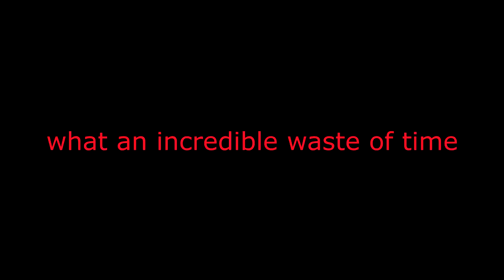I attempt to clutch a two man team with bounty as Solo(Hunt: Showdown Ultra+ 60fps 1080p)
Also me and the boys gank and destroy another 3 man team in the beginning. Never knew what hit 'em.

I call it Ultra+ because "Max settings" doesn't fit and "Maxed 60fps" might sound confusing.

Next video will have my audio and not just others+game audio. I built a new PC and forgot that I had to turn on "record mic" since I'm not used to the new settings menu for my hardware.

My Rig: Ryzen 7 3700x, Sapphire Nitro+ 5700XT, 32gb 3200mhz Trident Z RAM, MSi MEG ACE Mobo, Corsair RM650x PSU, Samsung 860 QVO 1TB SSD, Two ((4TB and 1TB)) old HDDs from my last build, Coolermaster MB520 Full ATX case. I will soon be getting an m.2 drive aswell.